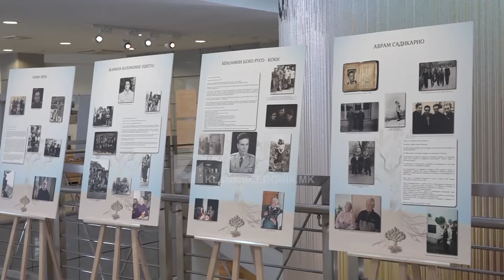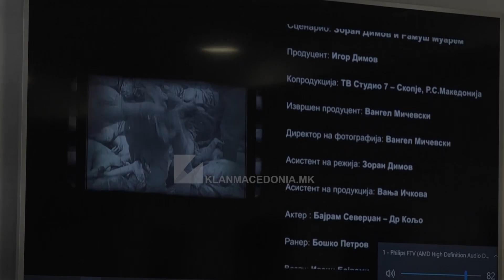“PËRMES LABIRINTIT TË HISTORISË ROME”